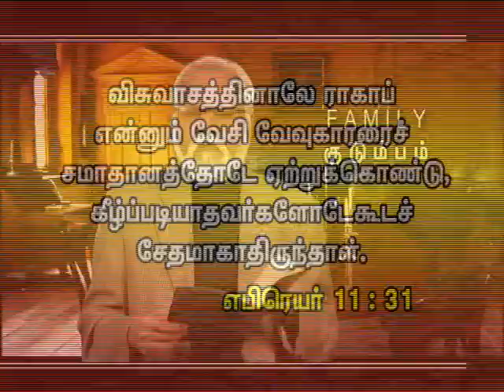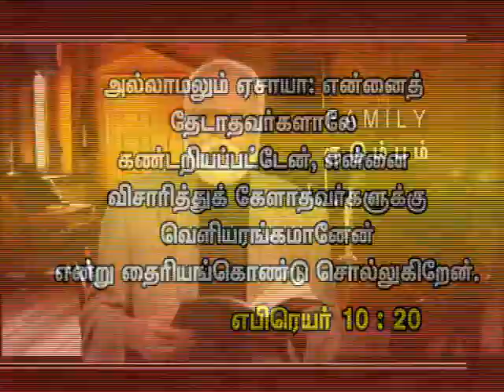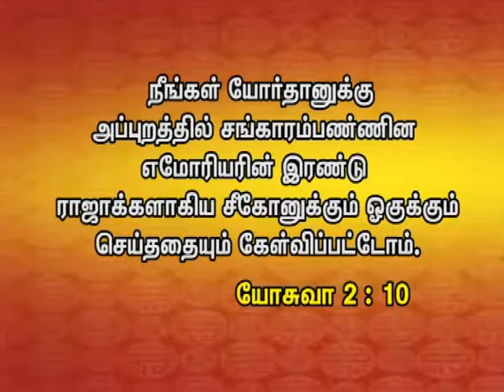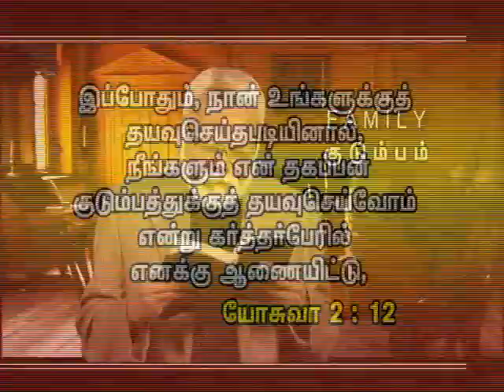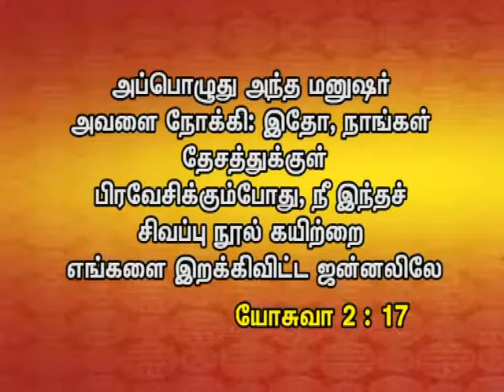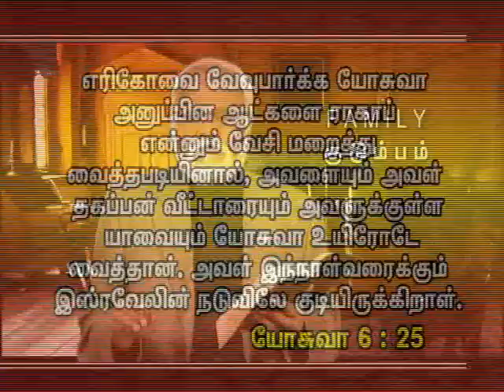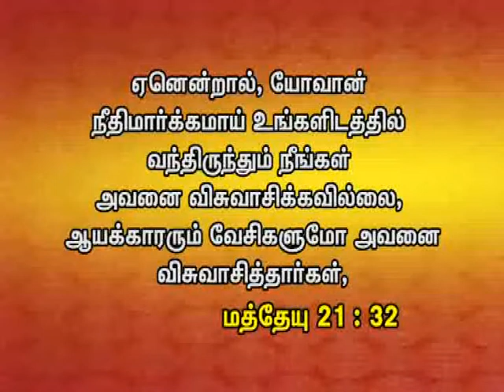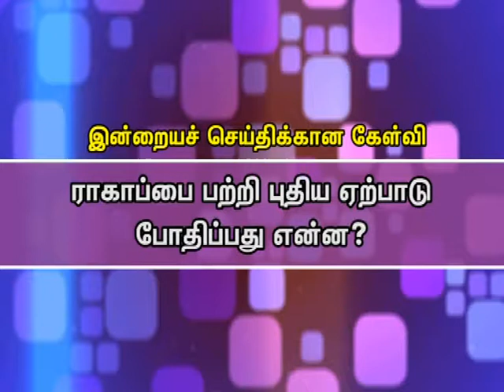Family - Chapter 12